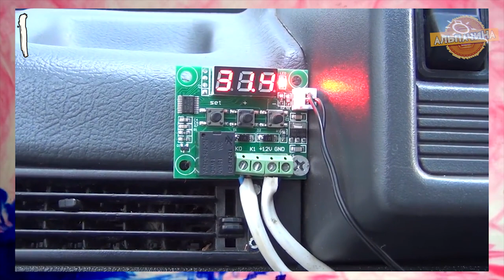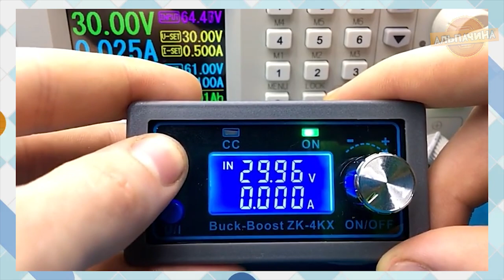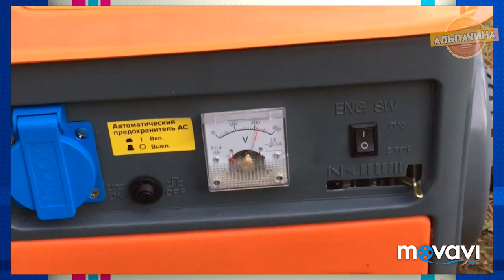Сделай сам с Алиекспресс эти самоделки! 20 Товаров для самоделок + Конкурс.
1. ТЕРМОРЕГУЛЯТОР W1209

2. МАГНИТНЫЙ ДЕРЖАТЕЛЬ НА ПАЛЕЦ

3. КАБЕЛЬ ДЛЯ РЕМОНТА НАУШНИКОВ

4. НАСАДКА НА УНИТАЗ ДЛЯ ПРИУЧЕНИЯ КОШКИ

5. МОДУЛЬ ДЛЯ СБОРКИ РЕГУЛИРУЕМОГО БЛОКА ПИТАНИЯ

6. Магнитный дверной стопор

7. Бензиновый генератор

8. НЕДОРОГОЙ ЛАЗЕРНЫЙ УРОВЕНЬ

9. Стельки с подогревом своими руками

10. Компактный встраиваемый датчик движения

11. Насадка паяльник для вейпа

12. Bluetooth приемник с усилителем 5+5 Вт

13. Резак для самоделок из пластиковых бутылок

14. Перезаправляемый валик для краски

15. Регулятор оборотов электродвигателя с сохранением мощности

16. Светодиодная автоматическая подсветка для кухонных шкафов

17. Выдвигающаяся розетка для столешницы

18. УМНОЖИТЕЛЬ НАПРЯЖЕНИЯ ДЛЯ САМОДЕЛЬНОГО ШОКЕРА

19. Циклонный пылеуловитель для пылесоса

20. Банки для ремонта аккумулятора шуруповерта